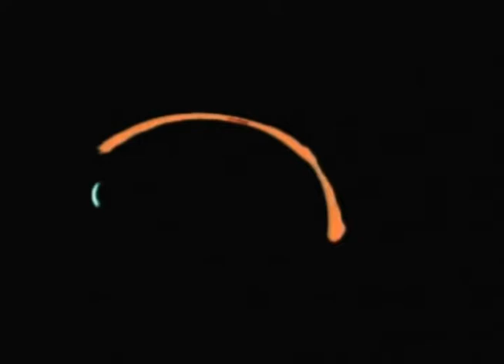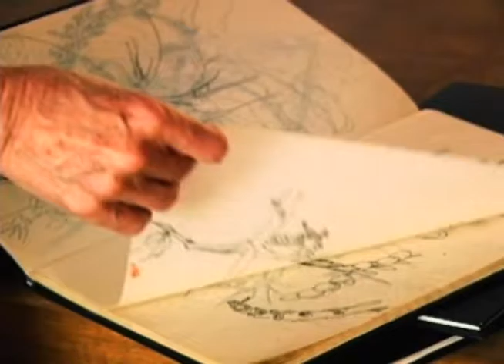Circuito atelier Liliane Dardot